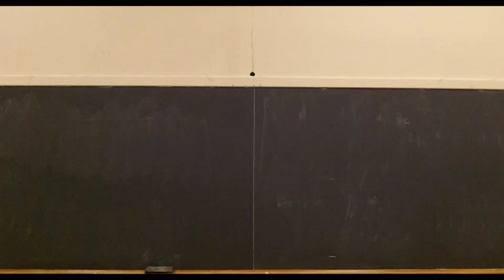Virtuous and Vicious Anger: What Aristotle Has To Teach Us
This is an invited talk given at Green Mountain College, hosted by their Philosophy program and Environmental Liberal Arts program.  In it I discuss Aristotle's contributions to understanding anger not only as an emotional response but in moral terms as well.

I start by giving an overview about how anger tends to get treated in moral theories, and why Aristotle's approach is unusual in viewing anger as sometimes positive.  Then, I provide a brief overview of moral theories, focusing in on Virtue Ethics, and then specifically on Aristotelian Virtue Ethics.

We then discuss some of the outlines of Aristotle's understanding of anger as an emotion -- what it is, what it wants, how it arises, and so on.  Then we turn to looking at moral dispositions -- virtues and vices having to deal with how we deal with anger -- focusing on the sub-types of vicious anger responses and dispositions, and on what virtuous anger might look like.  We conclude with a brief discussion about whether anger could be used for positive social change, critique, or activism.

You can find the copy of the text I am using for this sequence on Aristotle's Nicomachean Ethics